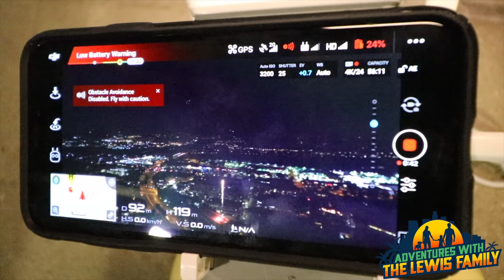Can Drones Fly In Fireworks? Lew Fam Finds Out The Hard Way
THE 4TH OF JULY, WITH THE LEW FAM! ⭐️🎥

We hope EVERYONE had a fun and safe holiday!

LOVE YOU LEW FAM ❤️